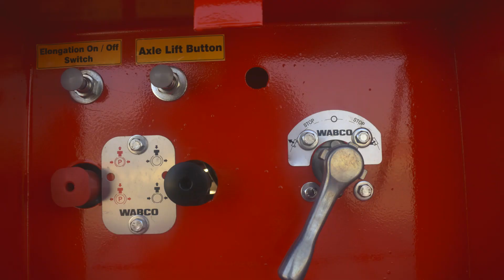Donat Semi-Trailers for Heavy Transportation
Donat low-bed, semi-trailer, heavy transport